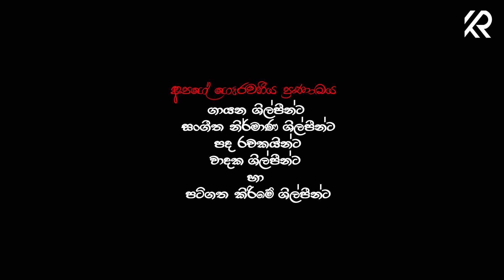අමීෂා - AMEESHA - KITHSIRI JAYASEKARA - 4 TEACHERS ENTERTAINMENT